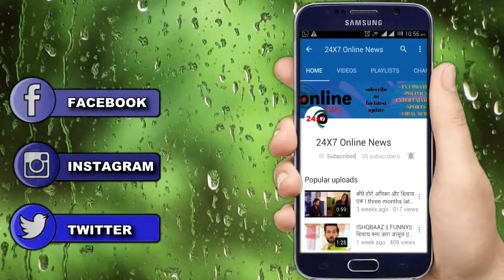NAAGIN 3 || इस तरह चली जाएगी VIKRANT की जान